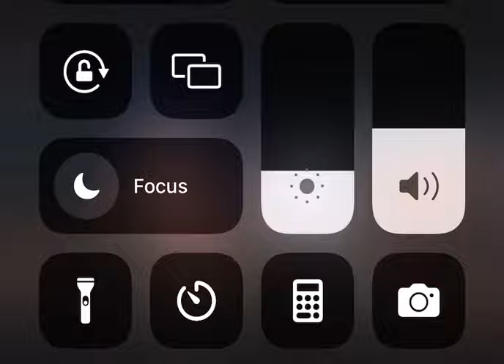Jerrod Winston Vs Mike DiOrio Unified Kickboxing (K-1 Rule) IKF KAINOS FIGHT LEAGUE